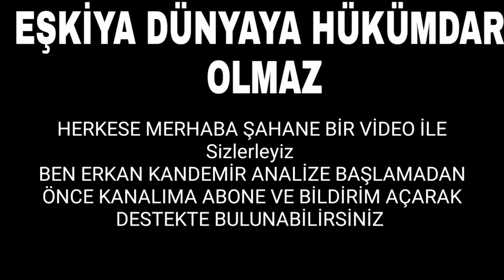Eşkıya Dünyaya Hükümdar Olmaz 156. Bölüm Fragmanı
eşkiya dünyaya hükümdar olmaz canlı,
eşkiya dünyaya hükümdar olmaz çatışma sahneleri,
eşkiya dünyaya hükümdar olmaz çalan türküler,
eşkiya dünyaya hükümdar olmaz çekim hataları,
eşkiya dünyaya hükümdar olmaz çalan müzikler,
eşkiya dünyaya hükümdar olmaz çatışma müziği,
eşkiya dünyaya hükümdar olmaz çakırbeyliler,
eşkiya dünyaya hükümdar olmaz duygusal sahneler,
eşkiya dünyaya hükümdar olmaz dostum yaşar,
eşkiya dünyaya hükümdar olmaz en son bölüm,
eşkiya dünyaya hükümdar olmaz en iyi sahneler,
eşkiya dünyaya hükümdar olmaz efsane sahneler,
eşkiya dünyaya hükümdar olmaz final,
eşkiya dünyaya hükümdar olmaz film,
eşkiya dünyaya hükümdar olmaz giriş müziği,
eşkıya dünyaya hükümdar olmaz ın ilk bölümü,
eşkiya dünyaya hükümdar olmaz jenerik müziği,
eşkiya dünyaya hükümdar olmaz jenerik zil sesi,
eşkiya dünyaya hükümdar olmaz kavga,
eşkiya dünyaya hükümdar olmaz klip,
eşkiya dünyaya hükümdar olmaz necati şaşmaz,
eşkiya dünyaya hükümdar olmaz neden yok,
eşkiya dünyaya hükümdar olmaz oyuncuları,
eşkiya dünyaya hükümdar olmaz operasyon müziği,
eşkiya dünyaya hükümdar olmaz olgun şimşek,
eşkiya dünyaya hükümdar olmaz ölüm sahneleri,
eşkiya dünyaya hükümdar olmaz polis sahnesi,
eşkiya dünyaya hükümdar olmaz racon,
eşkiya dünyaya hükümdar olmaz racon sahneleri,
eşkiya dünyaya hükümdar olmaz racon müziği,
eşkiya dünyaya hükümdar olmaz son sahne,
eşkiya dünyaya hükümdar olmaz sahneler,
edho alparslan özlem,
edho ahmet aslan,
edho alparslan hızır,
edho alparslan racon,
edho baskın,
edho behzat ilyas,
edho cenaze,
edho canlı yayın,
edho çakırbeyliler,
edho çakırbeyliler klip,
edho çekim arkası,
edho gerilim,
edho gerilim müziği,
edho hızır meryem,
edho ılyas behzat,
edho ilyas alparslan,
edho ilyas kavga,
edho jenerik müziği,
edho jenerik yeni sezon,
edho kimsesiz yaşar,
edho kavga,
edho komik sahneler,
edho ömür ilyas,
edho ölenler,
edho racon,
edho racon sahneleri,
edho son sahne,
edho son bölüm izle,
edho son bölüm fragmanı,
edho türkü,
edho ünal hadsiz,
edho vurulma sahneleri,
edho vurulma,
edho yeni bölüm ne zaman,
edho zil sesi,